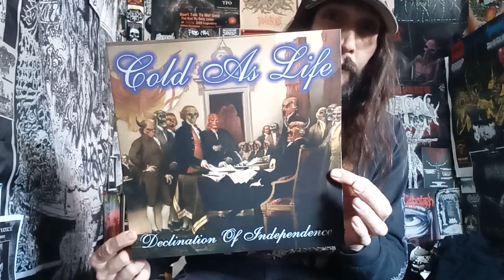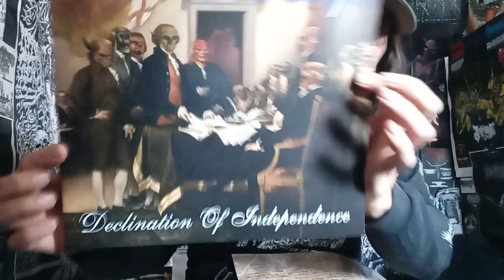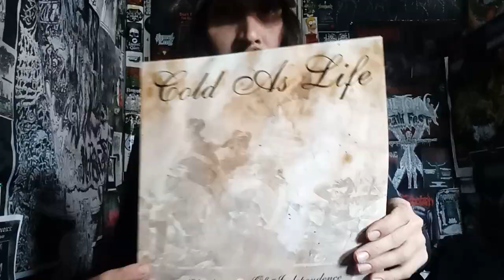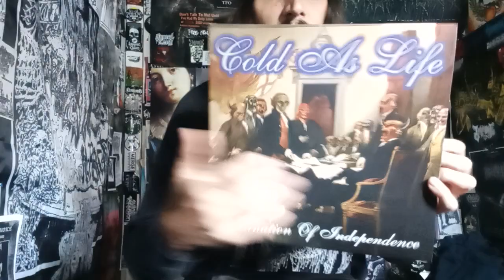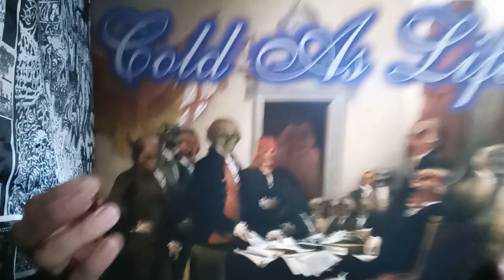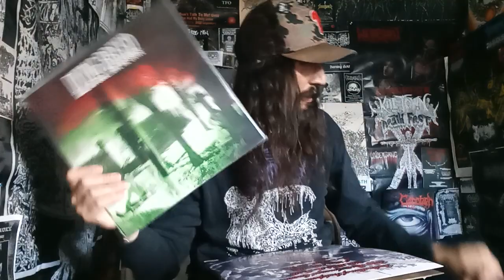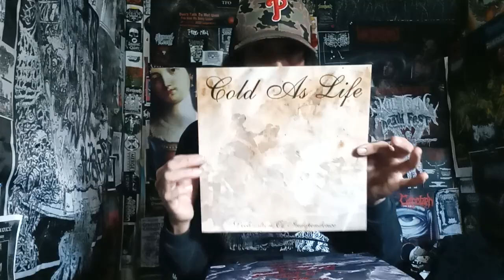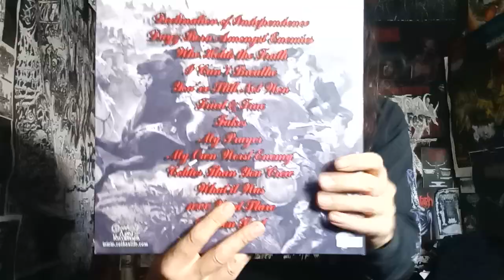Vital Vinyl Vlog: Cold As Life - Declination Of Independence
ABSOLUTELY ESSENTIAL LISTENING FOR FANS OF HARDCORE THE HARDWAY!! ITS, "COLD AS LIFE" HERE NOT YOUR LOCAL TEENAGE HxC HOODS BUT, WITH BANDS LIKE, "C.A.L" ONCE AGAIN AND PROPERLY RELEASED ONCE MORE BY @a389recordings4 BECAUSE NOW FOR THE FIRST TIME ON VINYL WE ALL CAN ENJOY THIS AMAZING VERSION OF, "COLD AS LIFE -DECLINATION OF INDEPENDENCE"!!

"Completely remixed from the original tapes by Taylor Young at The Pit Studios and remastered by Brad Boatright at Audiosiege we are thrilled to present COLD AS LIFE's 'Declination Of Independence' the way it was intended to sound. Housed in gatefold packaging with artwork restored by Hunter Winstead, this is a monumental release restoring order to the CAL universe. "

Cold As Life - Declination Of Independence